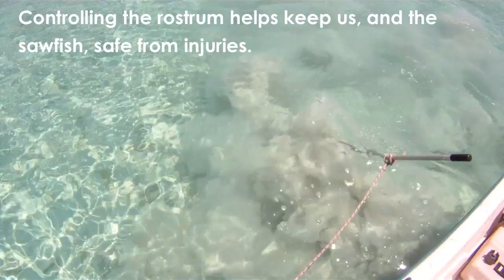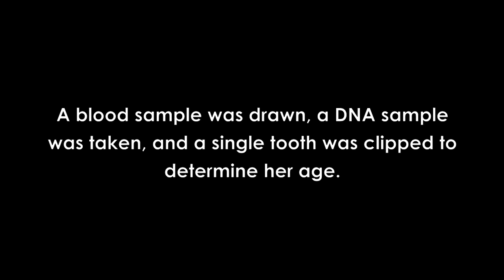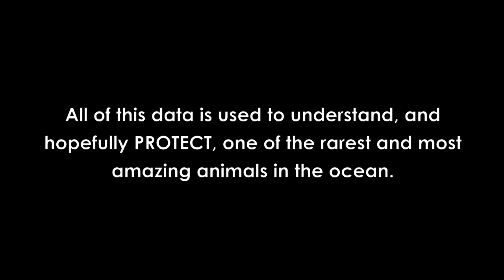Catching a HUGE Free-Swimming Sawfish - Bimini, Bahamas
In May of 2012, a crew from the Bimini Biological Field Station (SharkLab) spotted this HUGE smalltooth sawfish (Pristis pectinata) off the east side of Bimini.

Five boats converged on the animal, and we were able to lasso the tail of this free-swimming behemoth.

Sawfish are listed as Critically Endangered by the IUCN, so any information we can gather on them will help aid in their conservation.

The sawfish was not hurt at all by us doing this.  Immediately after her release she was tracked for almost 9 hours, before the signal from her transmitter was lost.

                   & "I Won't Run No More" by Social Distortion